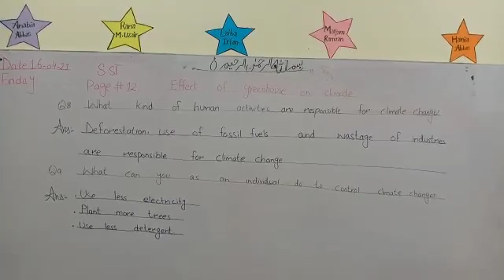Grade 5 (S.st) 16 April